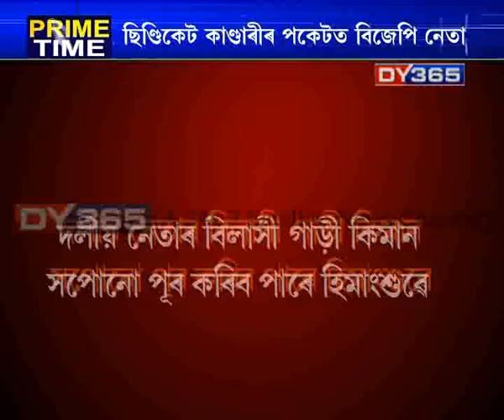বিজেপিত কদৰ বাঢ়িছে ছিণ্ডিকেট চক্ৰ || BJP Syndicate || Rail Syndicate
বিজেপিত কদৰ বাঢ়িছে ছিণ্ডিকেট চক্ৰ। এসময়ত বিজেপি পতাকা ভৰিৰে মোহাৰি অগ্নি সংযোগ কৰা ছিণ্ডিকেট কাণ্ডাৰীক লৈ বিশেষ ব্যস্ত বাজপেয়ী ভৱন।
Watch to know more: